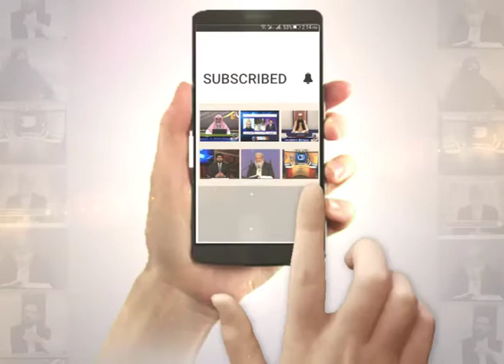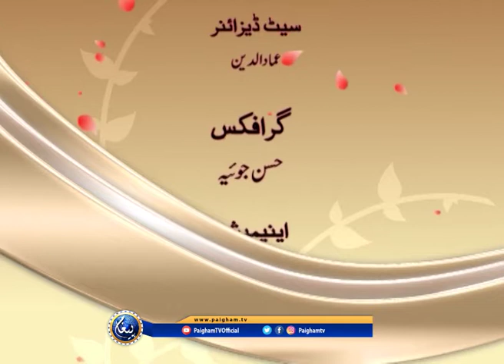Baseerat | Attiq ul Rehman Shah | EP22 | Paigham Tv Official